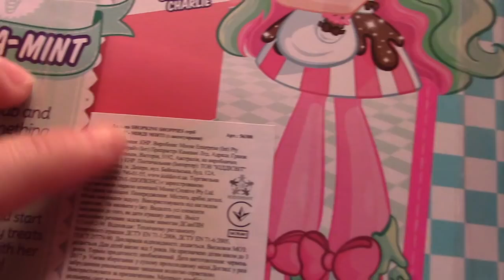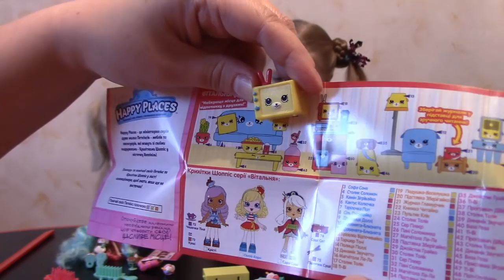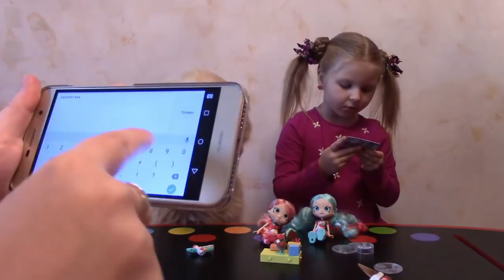Куклы Шопкинс Шоппис с VIP картой для игры обзор и распаковка игрушек Shopkins S6 видео для детей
Прелестные новые куклы 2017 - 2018 года для детей. Отличный подарок на Новый Год для девочки, которая любит сюрпризы Shopkins. Это куклы Шопкинс Шоппис. Сейчас в Украине появились Shoppie Dolls 6 сезона, серии "Вечеринка" и "Фантазия". Все они очень милы и интересны.

Алиса и Граф распаковывают кукол Шопкинс Шоппис с VIP картами, которые подходят для игры с этими сюрпризами. Смотрите новое видео для детей на канале Queen Alice Toys. Обзор куклы Шоппис Минди Минти и Клубнички.

Что умеют делать куклы Shoppies? Чем интересен Шопкинс 6 сезон и VIP карта, которая прилагается к каждой новой игрушке?

Также Алиса и Граф распакуют коробочку сюрприз Happy Places S1 тоже от Шопкинс. Это петкинс - шопкинсы с мордочками животных. Много игрушек у Алисы и Графа, так что с ними не соскучишься!